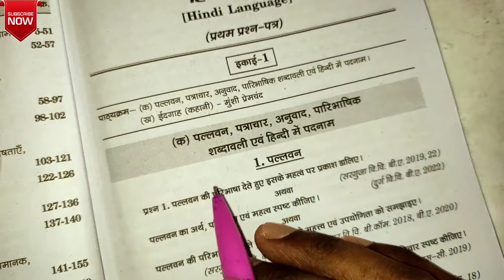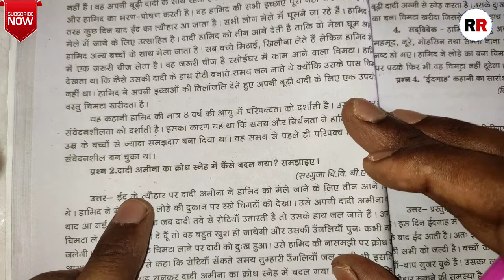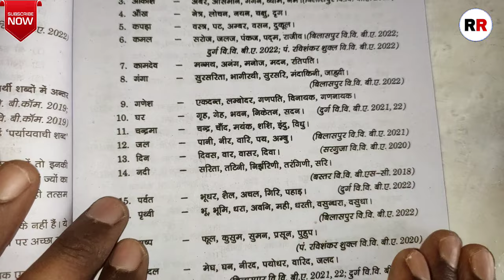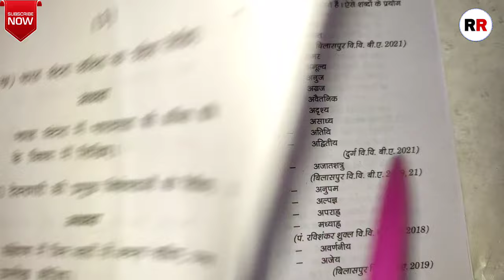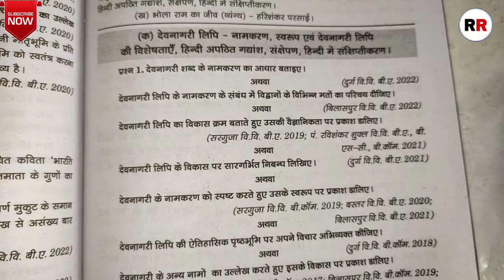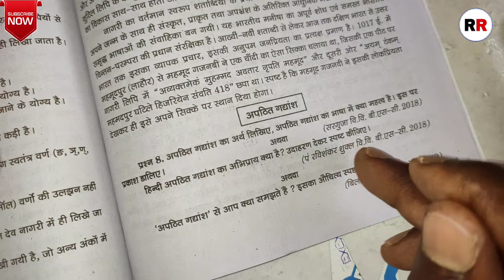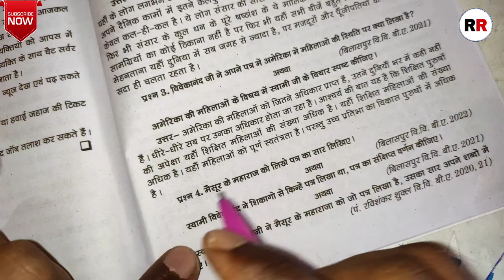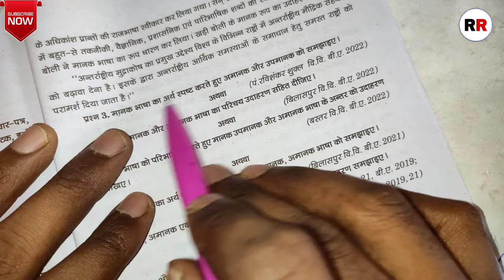ba 1st year hindi model paper 2023 | 1st year hindi ka paper hindi chapter 1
click links and watch videos 👆

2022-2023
hindi kavya question for ba 1st semester exam 2023
ba 1st sem hindi question 2022
ba 1st year 1st semester hini question paper 2023
hindi previous year model paper ba 1st semester
kashi university
b.a 1st semester exam 2023 hindi
ba 1st semester hindi literature question 2023
mahatma gandhi university
ba 1st semester hindi literature 1st paper 2023
mahatma gandhi kashi university
ba first semester hindi question 2023
ba 1st semseter hindi kavya important question
2023 varanasi university
b.a 1st semster hindi kavya important question answers 2023
b.a 1st semester hindi kavya
ba 1st year hindi question answers 2023
hindi model paper ba 1st semester 2023 mahatma
gandhi kashi vidyapeeth university varanasi
hindi sahitya important question ba 1st semester
b.a 1st year hindi question answer 2023 mgkvu
rajju bhaiya university ba 1st question
ba 1st semester hindi question 2023 mahatma
gandhi kashi vidyapeeth university
ba 1st semester hindi 2023 model paper
mahatma gandhi university
semester hindi
hindi ke important question ba 1st semester
important question for hindi ba 1st semester 2023
important question answers ba 1st semester 2023
ba 1st semester hindi question pdf 2023
ba 1st semster hindi classes
purvanchal university hindi gquestion
b.a 1st year hindi kavya important question 2023
ba first year hindi exam question 2023
ba 1st semester hindi minor question 2023
ba 1st semester hindi question paper 2023 kashi university
varanasi university
mahatma gandhi university
avadh university majar hindi model paper ba 1st
semester 2023
minor hindi model paper avadh university ba 1st semester
BA 1st semester minor hindi question answers 2023 mgkvp
ba first semester hindi minor model paper
mahatma gandhi kashi vidyapeeth university 2023
avadh university hindi question answers ba 1st semester 2023
avdh university hindi ba 2023
mahatma gandhi kashi vidyapeeth university ba
1st semester hindi model paper
BA 1st year hindi kavya important guestion 2023
avadh university
avadh university ba 1st semester hindi question answers 2023
BA first semester hindi sahitya important topics 2023
mahatma gandhi kashi vidyapeeth univeristy ba
hindi paper 1st year
ba first year hindi important question 2023
b.a 1st year ka hindi ka paper mgkvp